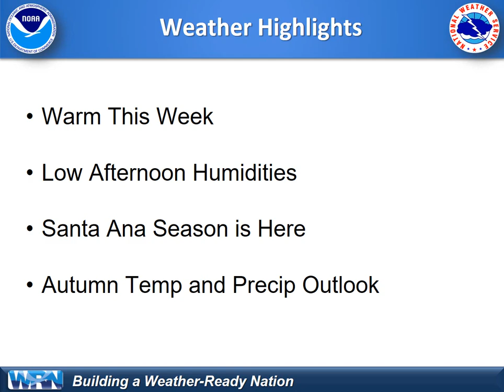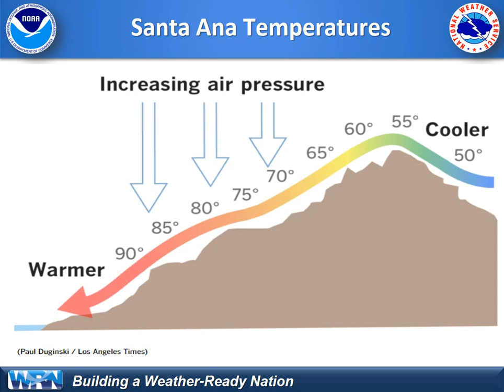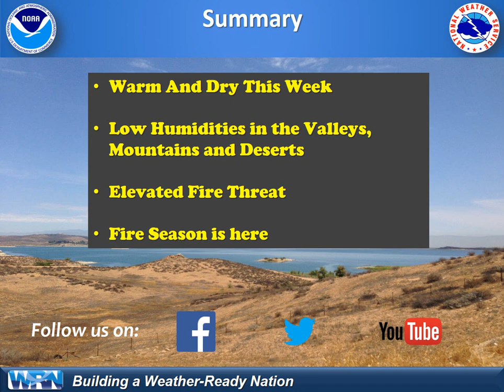Weekly Weather Briefing for September 13, 2021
EDIT: Provide a short description describing the content of the video.  Leave the "signature" below in every video.